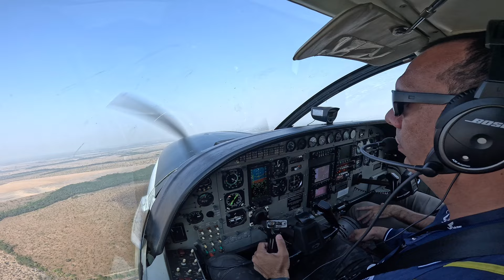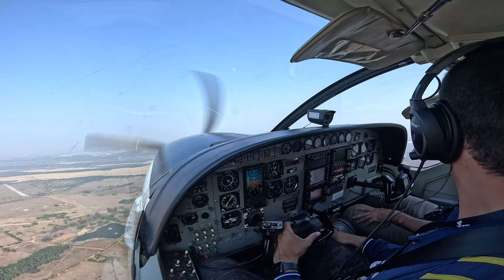Como é a decolagem de um avião? Aeronave Cessna Grand Caravan...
Paz é a palavra que traduz estes momentos...